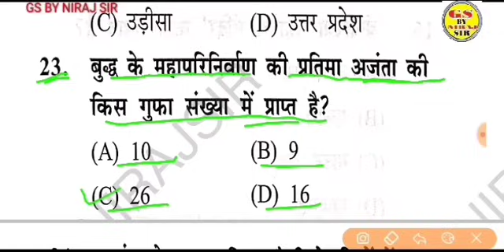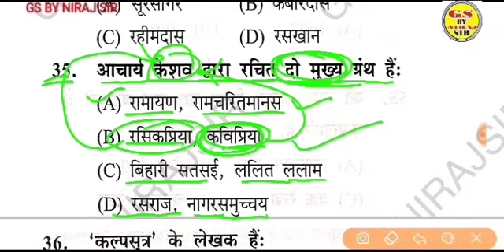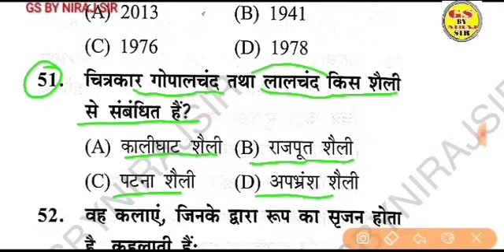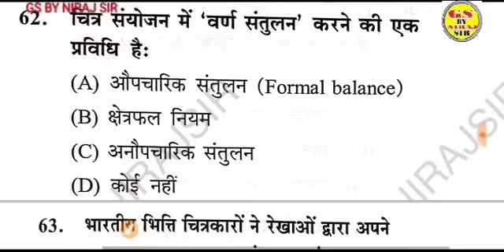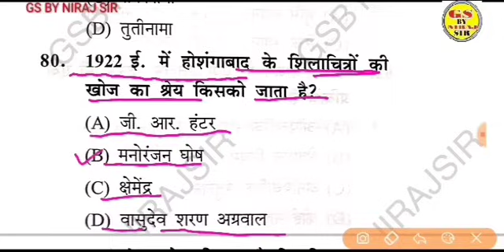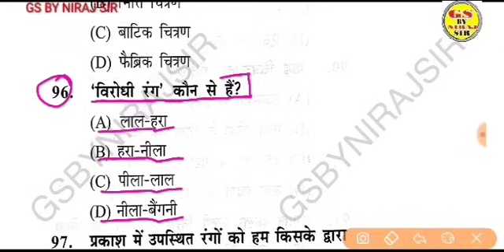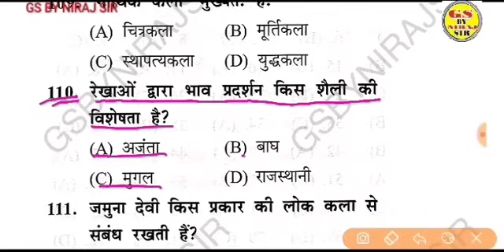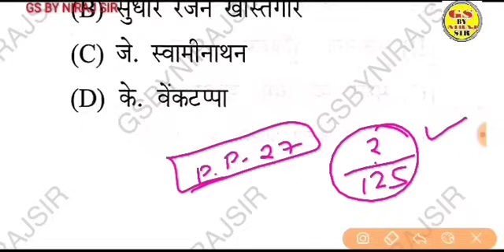Most Important Practice Paper Top- 125 MCQ gsbynirajsir सम्पूर्ण स्लेबस की प्रेक्टिस